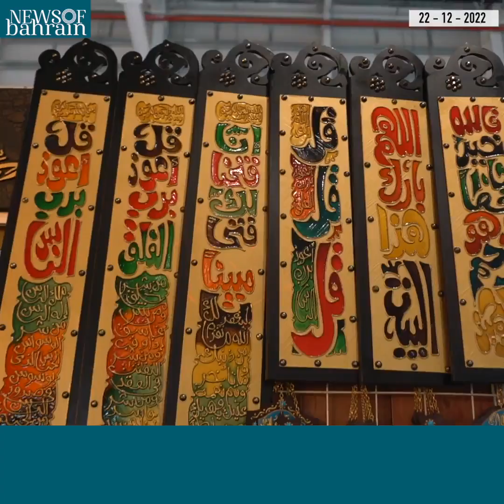BAHRAIN | AUTUMN FAIR 2022